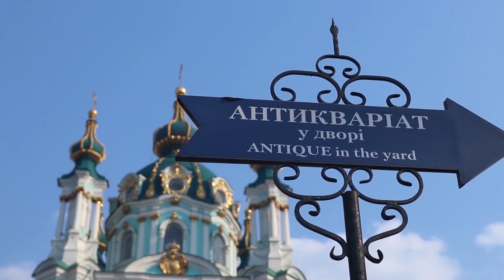Citizenship by Marriage in Ukraine, Russia, Belarus & Moldova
File:Ihor Kolomoyskyi.png - Wikimedia Commons

00:00 Intro
02:20 Ukraine
04:07 Moldova
05:20 Russia
06:13 Belarus
08:06 Slavic Utopia Secrets